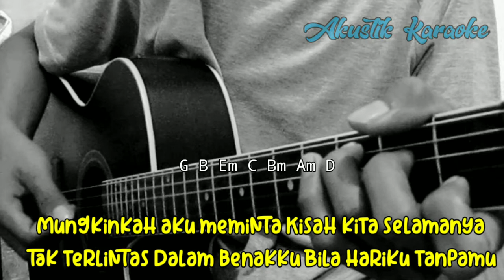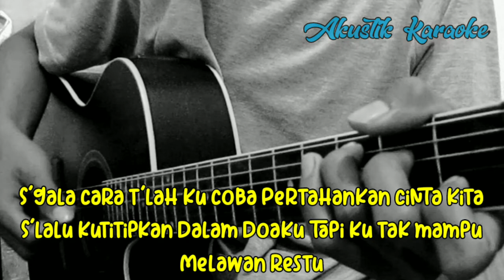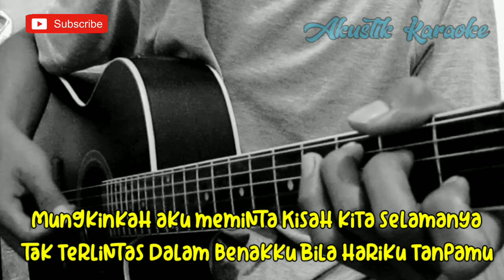MAHALINI - MELAWAN RESTU (LIRIK) | AKUSTIK KARAOKE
Halo sodara kali ini ada lagu terbaru mahalini melawan restu

Semoga video melawan restu mahalini bermanfaat bagi anda ya

Lirik melawan restu